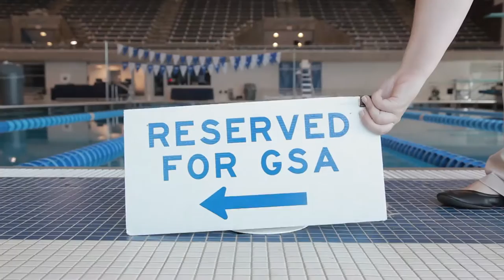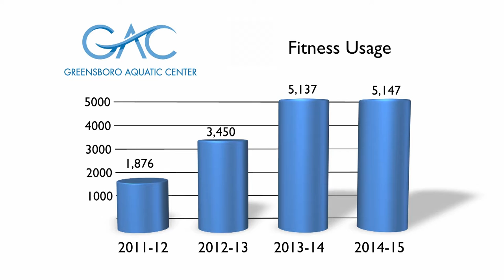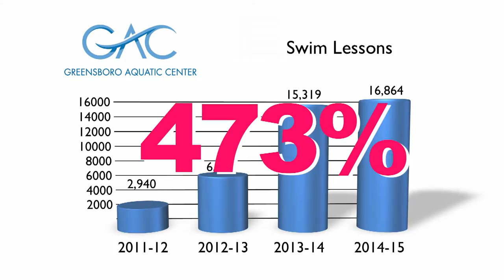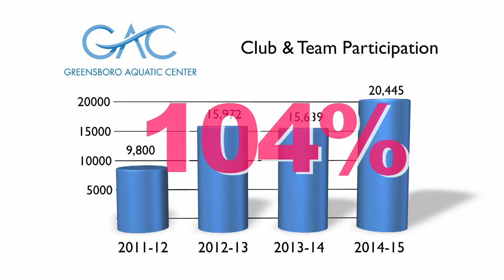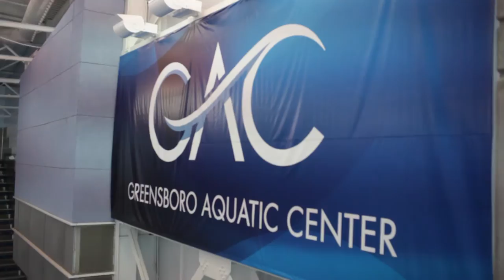The Greensboro Aquatic Center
Having opened in August, 2011, the 78,323-square-foot indoor Greensboro Aquatic Center (GAC) is a state-of-the-art facility featuring leading edge concepts in aquatic design.

The GAC is located on the campus of the Greensboro Coliseum Complex, the premier sports and entertainment facility in the Southeast. The placement of the GAC at the Coliseum Complex creates numerous advantages including the adjacent Coliseum Complex’s Special Events Center that provides accommodations for meet registration, coaches’ meetings and hospitality and vendor displays. In addition, the GAC will be located in close proximity to the Atlantic Coast Conference Hall of Champions, Greensboro Visitors Center and area hotels and restaurants.

This GAC brings together all major aquatic sports – competitive swimming and diving, water polo, synchronized swimming and other unique sports all in one venue. The GAC fully meets NCAA and FINA standards and offers Greensboro the opportunity to host high school and collegiate events, USA Swimming meets, Master's swimming and U.S. Water Polo events as well as a myriad of local, regional, national and international competitions.

In light of the intense demand for this type of facility, the GAC operates 15 hours a day. In addition, this multi-purpose facility serves local citizens through its diverse programming, including therapeutic rehabilitation and “Learn to Swim” classes in conjunction with the Guilford County School system and other instructional organizations.